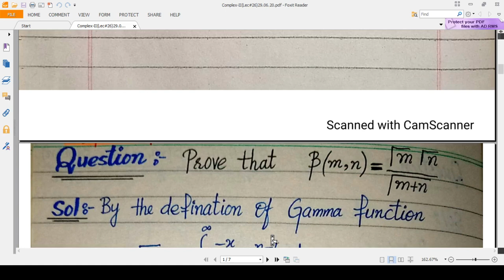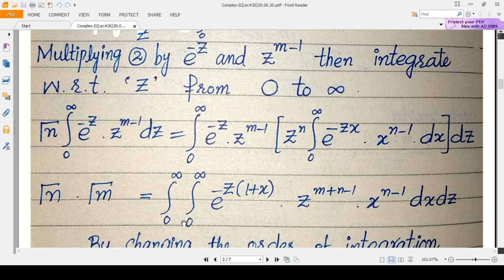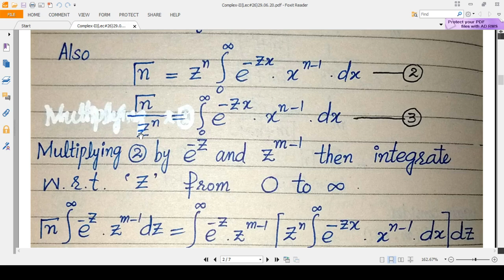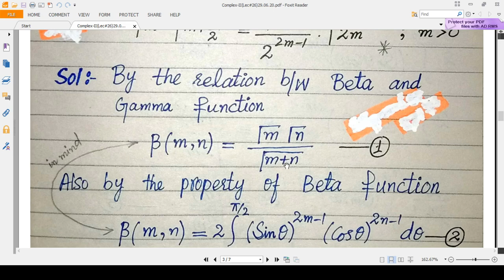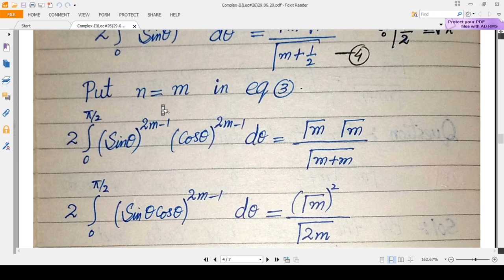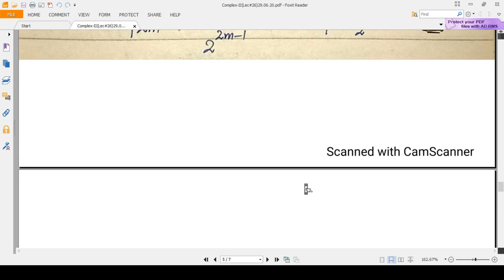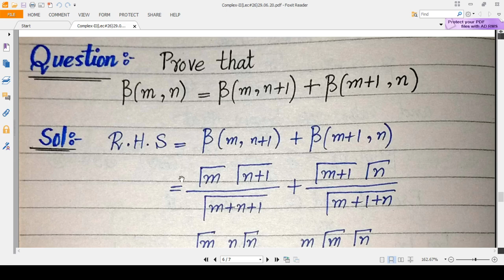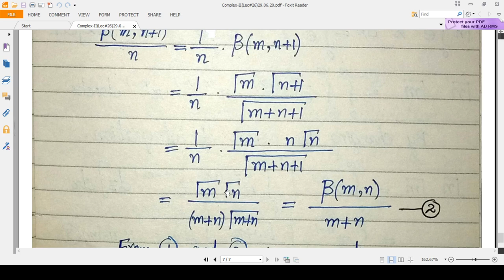Beta Function (Results , Proof and Applications)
Complex Analysis-II
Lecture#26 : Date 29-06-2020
"Beta Functions Properties"  ...